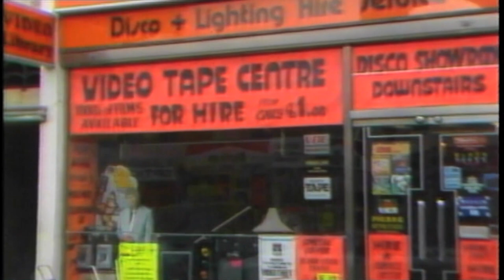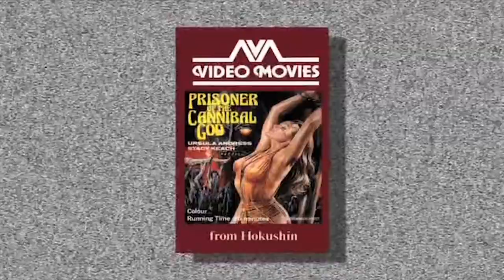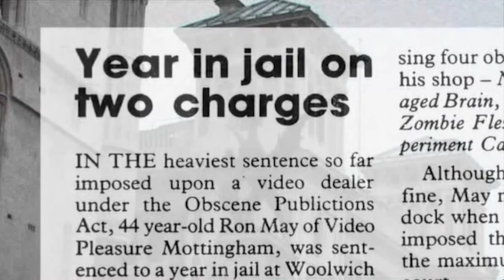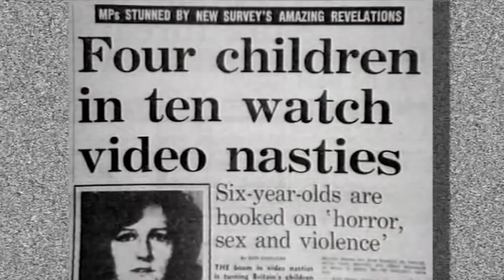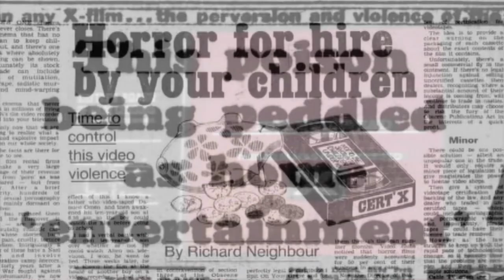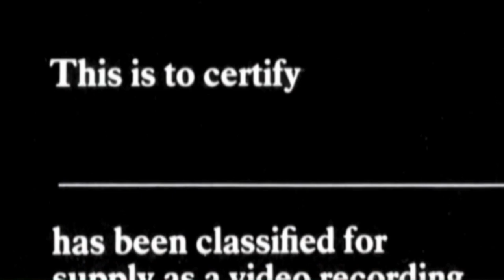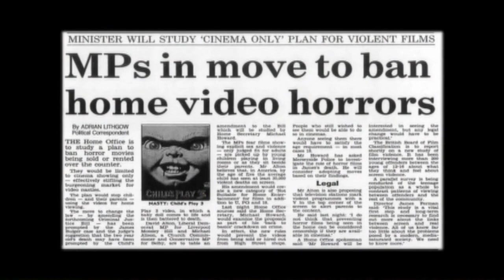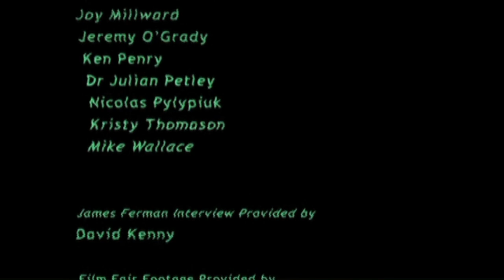BAN THE SADIST VIDEOS 🌍 Full Exclusive Horror Documentary 🌍 English HD 2021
🌍 Title: BAN THE SADIST VIDEOS
🌍 Description: An in-depth analysis of the "Video Nasty" scandal of the early 1980s in Britain.

Directed by
David Gregory

David Gregory

Chris Theobald Chris Theobald ... Narrator (voice)
Norman Abbott Norman Abbott ... Self
Barrie Gold Barrie Gold ... Self
Bill Best Bill Best ... Self
Mo Claridge Mo Claridge ... Self

Produced: 2005